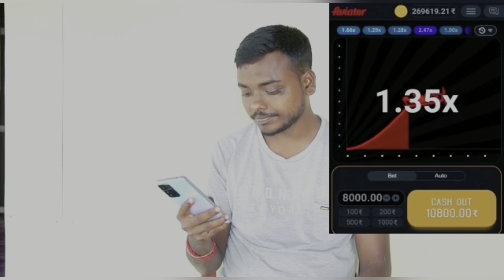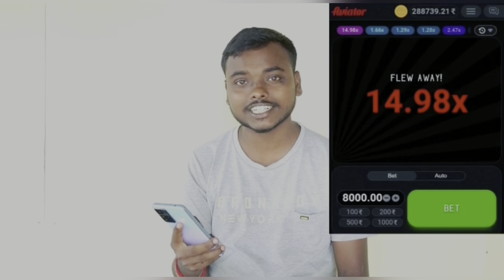জমির ধান কাটার শেষে মায়ের হাতের সোনা বোগোর ঝালটা অসাধারণ ছিল!!!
💰Get your 700% welcome bonus pack (up to 90000 rs) and win here everyday!